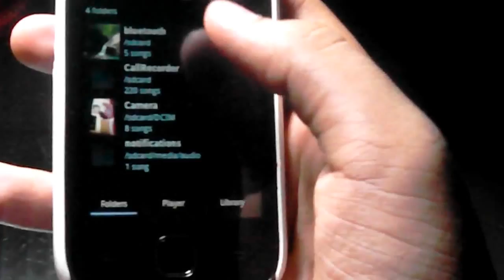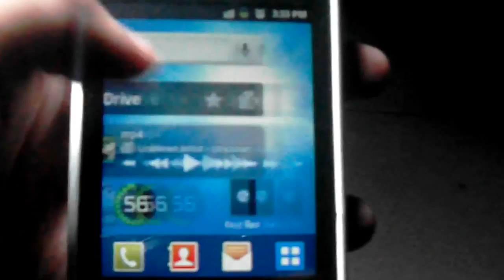Power amp on Samsung Galaxy Y full with unlocker HD